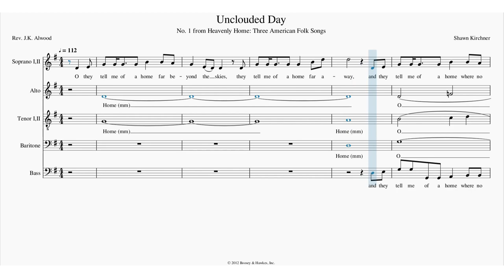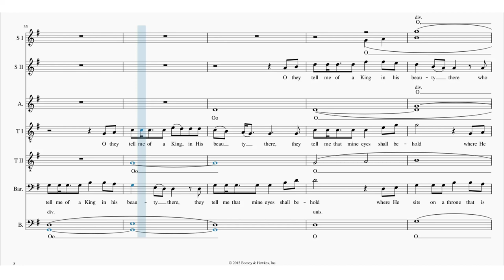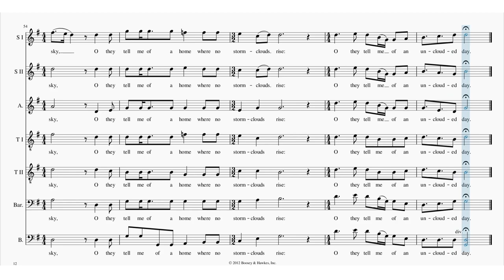Unclouded Day Tenor I